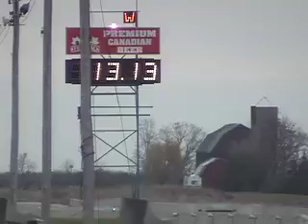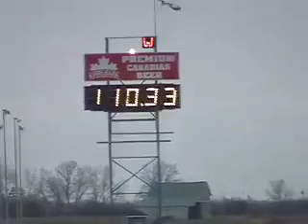TMP Snow Day Nov. 18 2006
Jeff 11.48